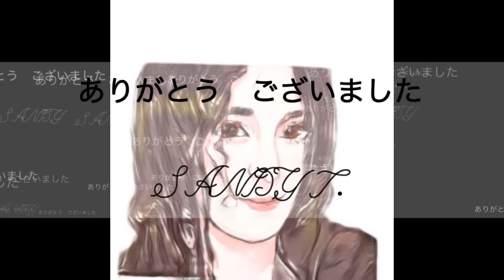VEGETABLES during SUMMER in JAPAN